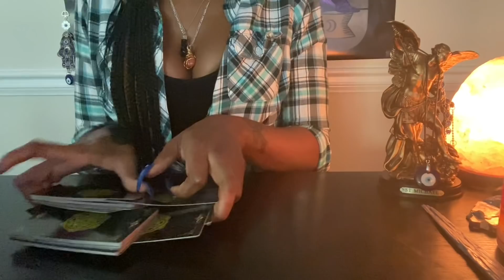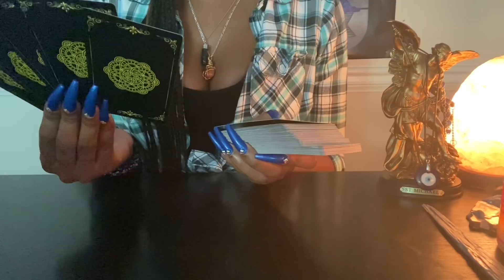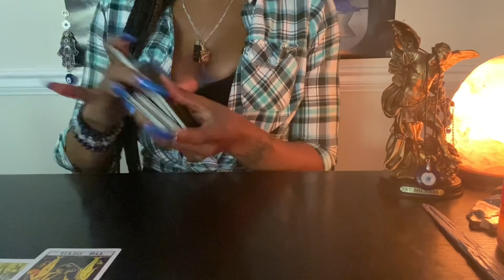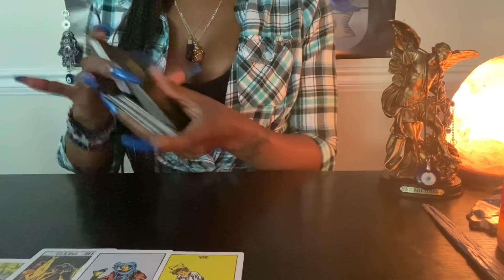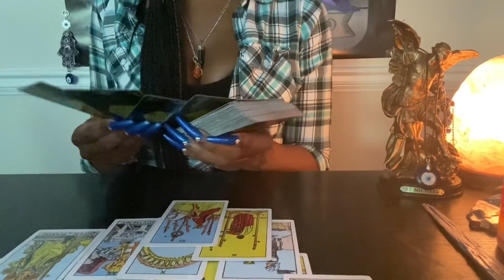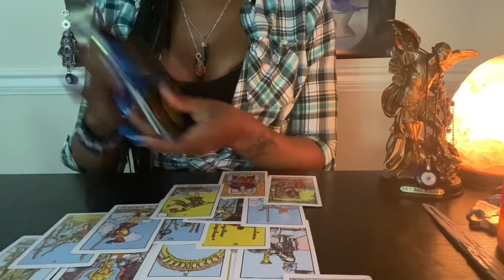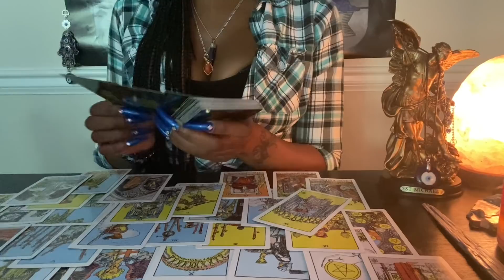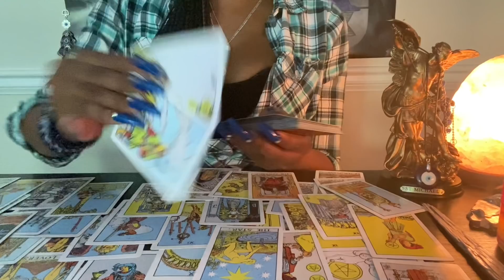💦WATER SIGNS:KARMA Is A Bi**h,No KARMA Is A Libra😏,Incurable Disease🦠 Contracted,Pregnancy,Broke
‼️$111.11 FOR (25 MIN)ADVICE/INSPIRATIONAL PROTECTION FROM EVIL EYE SESSION‼️🌷🌻🌹🔮No Tarot Cards Included🔮(1-2 day turn over)

Unique tarot ❤️🙌🏾